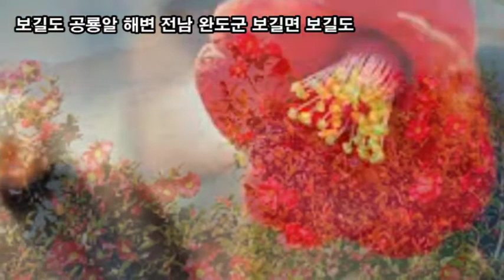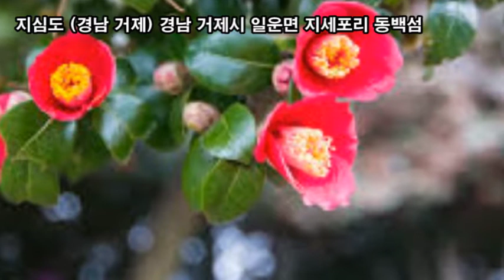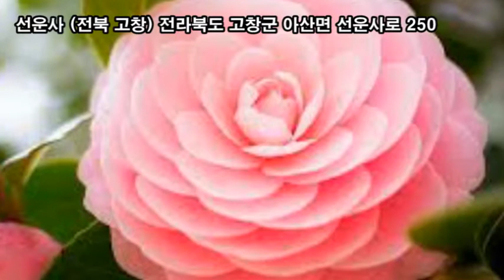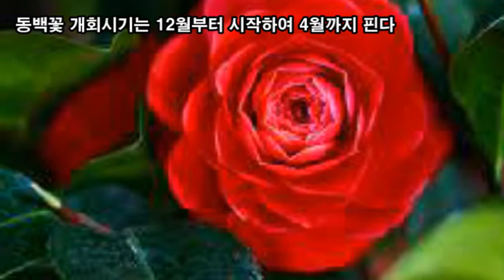랜선힐링여행, 겨울에도 동백꽃은 필까요? 동백꽃 꽃말 "누구보다 당신을 사랑합니다" 동백꽃 명소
겨울에도 동백꽃은 필까요?
동백꽃 꽃말 "누구보다 당신을 사랑합니다"
동백꽃 명소
'겨울에 피는 동백 명소'
오동도 (전남 여수) 전남 여수시 한려동
보길도 공룡알 해변 전남 완도군 보길면 보길도
지심도 (경남 거제) 경남 거제시 일운면 지세포리 동백섬
장사도 해상공원 경남 통영시 산산면 매줄리 산4-1
휴애리 자연생활공원 제주 서귀포시 남원읍 신례동로 256
카멜리아힐(제주 서귀포)서귀포시 병악로 166 상창리
마량리 (충남 서천) 충남 서천군 서면 서인로 2235번길 마량리 313-4
선운사 (전북 고창) 전라북도 고창군 아산면 선운사로 250
백련사 (전남 강진) 전남 강진군 도암면 만덕리